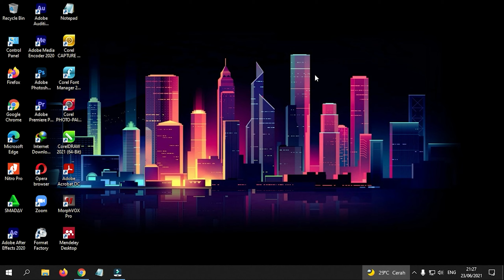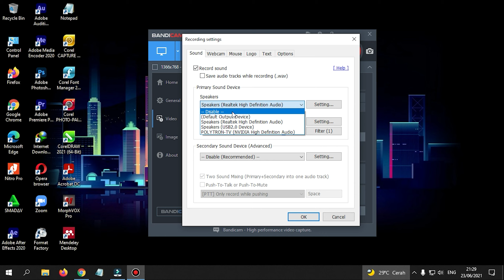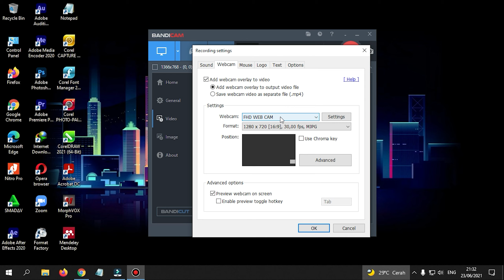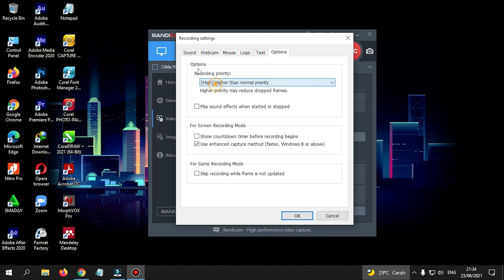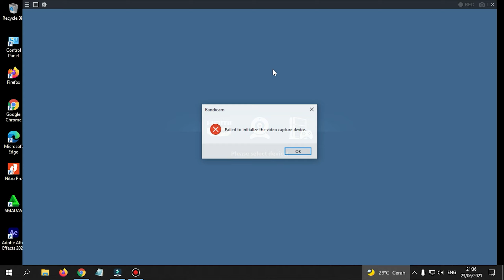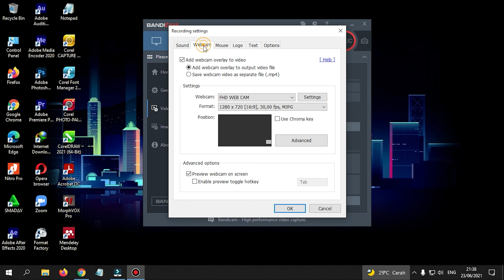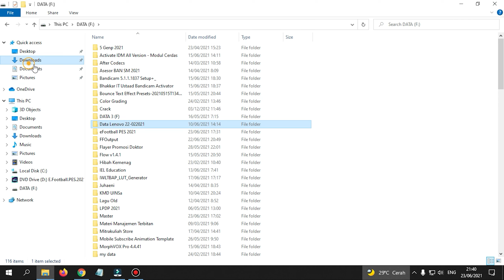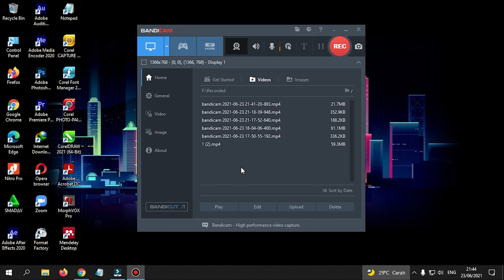Tutorial Screen Recording Dan Facecam Menggunakan Bandicam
Jangan Lupa .

Alat & Aplikasi Yang Saya Pakai Dan Camera Yang Saya Pakai
Screen Record : Bandicam
Software Editing : Premiere Pro & After Effec
Software Rendering : Adobe Media Encoder
Camera : Aplikasi Open Camera Oppo F9
Alat :
Stand Tripod
Monitor Televisi Polytron
CPU Cube Gaming, Ram : 16 Gb
Android Oppo F9